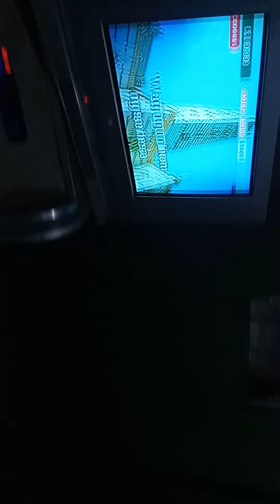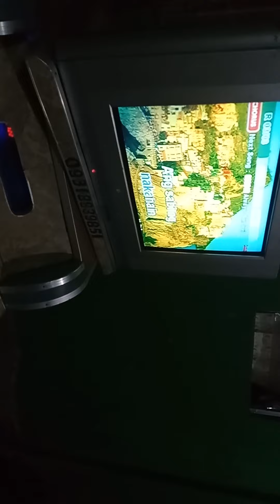14 October 2022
kahit may kapansan siya,nakuha pa niya kumanta.(deaf)

nabigla kami.😃